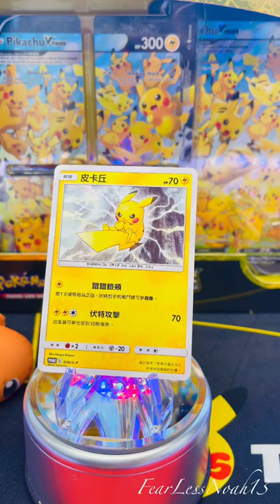Opening Pokémon Special Lunar New Year Lucky Envelope ⚡️🧧⚡️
Happy Lunar New Year! May the New Year bring you love, luck, health and prosperity. I hope you enjoy this YouTube Shorts, I would like to bring you more along with my regular videos in the future. I am currently working on a mini-series on the Eeveelutions Mini Series. Coming soon!!

As always, thank you to all my subscribers for supporting me and letting me do what I love!